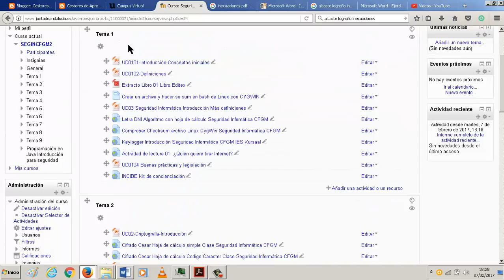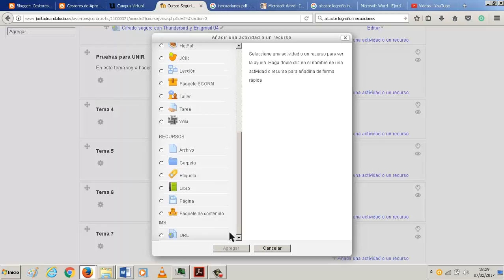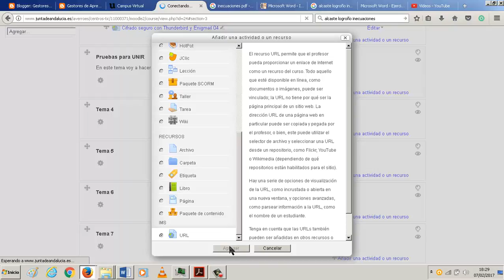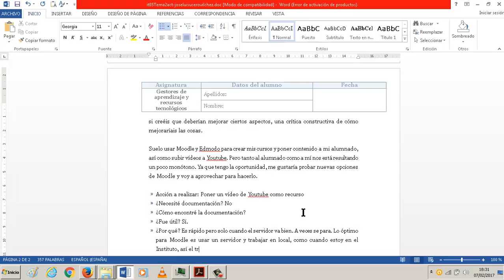Subir un vídeo Análisis de herramientas de Moodle Trasteando gestores de aprendizaje